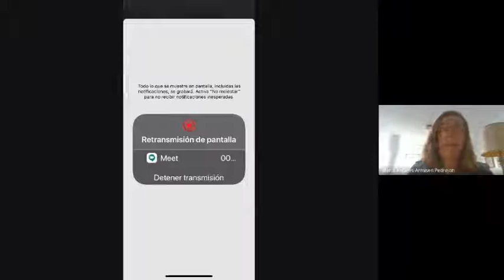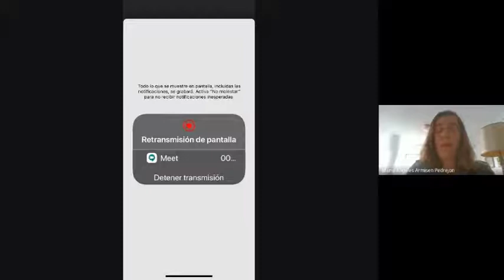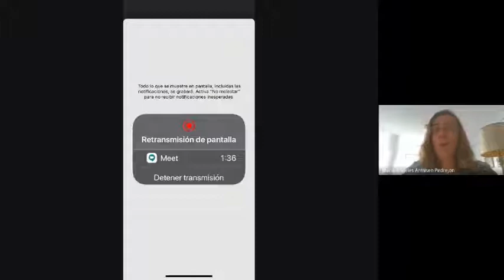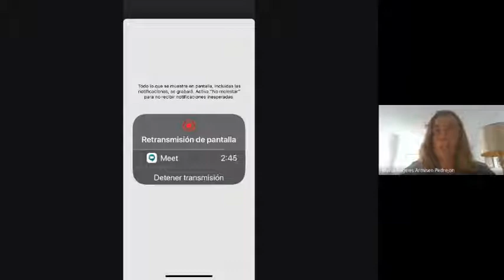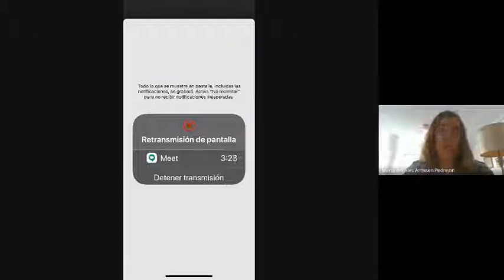Ayuda autonómos COVID-19